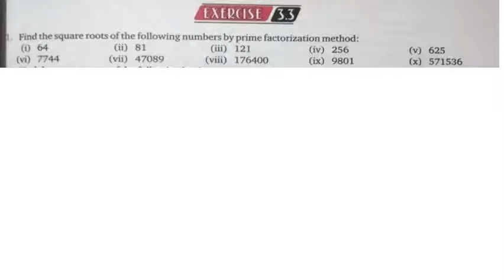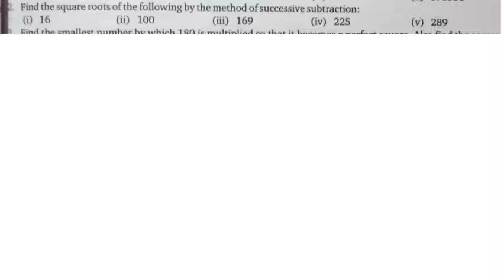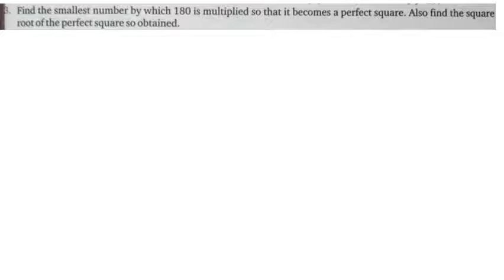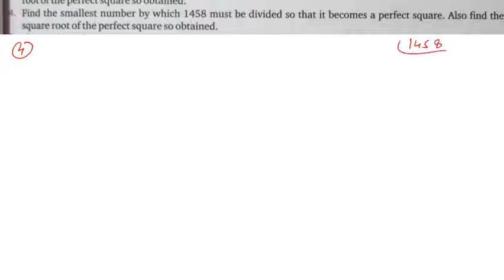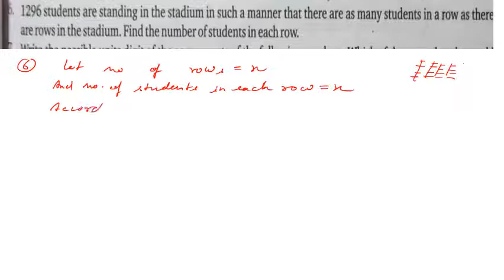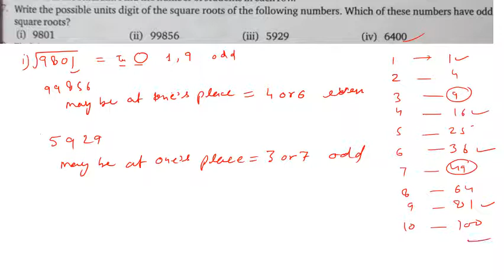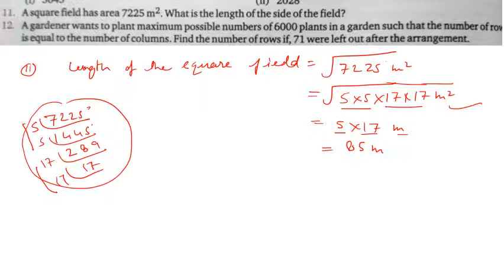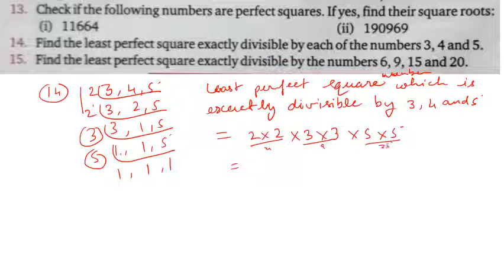Class 8 Maths Exercise 3.3 Find square root by Factorisation Method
EDUCATION